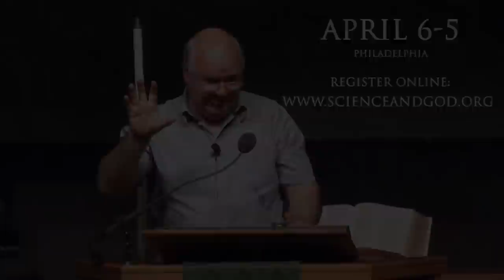John Lennox Remembers C. S. Lewis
World renowned Oxford mathematician John Lennox was a student of the great C. S. Lewis and in this video provides a brief memory of how Lewis lectured.  You can see Lennox, himself becoming something of a modern day C.S. Lewis, at the Westminster Conference on Science and Faith: How Did it All Begin? in Philadelphia April 5th-6th. For more information and instructions on registering, go